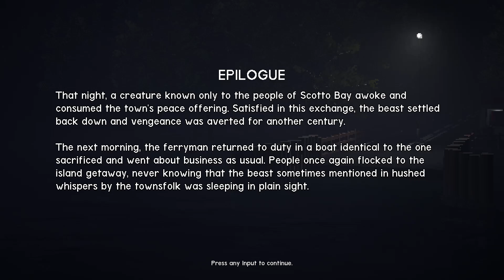The Ferry [Full Game]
Game - The Ferry

                                               More Meeka?

                                                       Credits